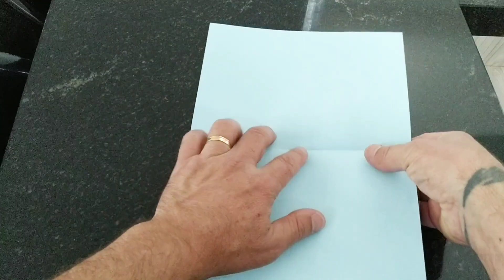Como fazer um AVIÃO DE PAPEL que voa muito longe.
Vou te ensinar neste tutorial um passo a passo. de como fazer um avião de papel que voa muito longe...de maneira muito simples e rápida. me acompanhe e divirta-se muito!